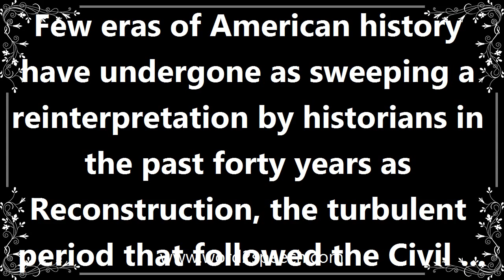Era - Meaning and How To Pronounce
Title: era

A long and distinct period of history.

Few eras of American history have undergone as sweeping a reinterpretation by historians in the past forty years as Reconstruction, the turbulent period that followed the Civil War.

How to pronounce era
definition of era
audio dictionary
How to say era
What is the meaning of era
Pronounce era